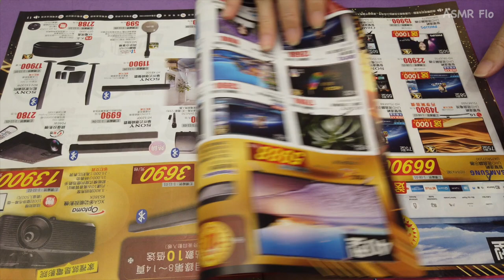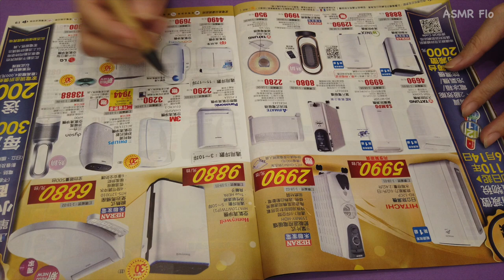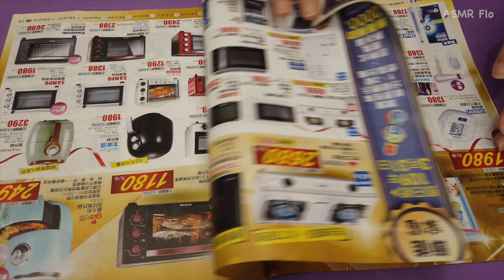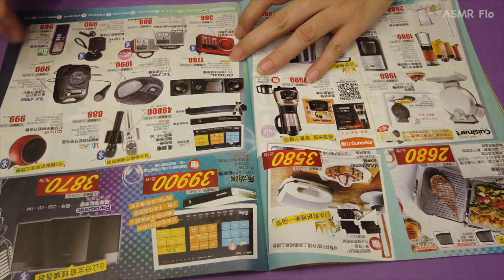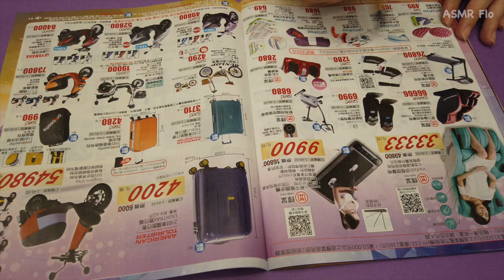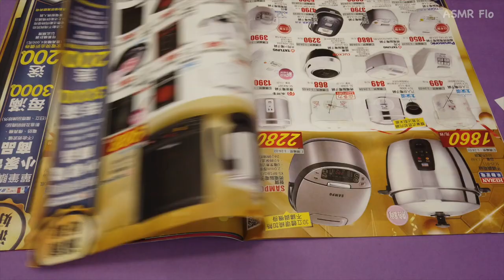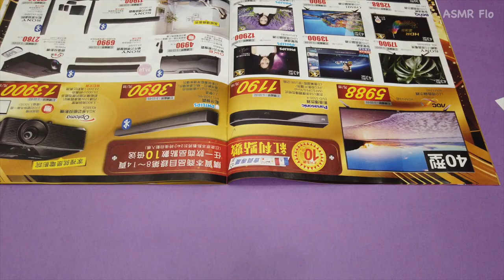ASMR Insert and Break Penny Piggy Bank | Counting and Sorting Coins, Shopping 💰 (No talking)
Hello! This ASMR session is about inserting and breaking a penny Piggy Bank. This is full of counting money🤑, sorting money, and inserting money, catalog tuning, catalog writing, and catalog cutting chapter. Guess how much coins have I saved in 2 months and what could I buy with it.

Use headphones 🎧 to enhance the watching experience.

01:01 Inserting coins into Piggy Bank
08:05 Breaking Piggy Bank
11:15 Sorting Coins
14:38 Counting Coins
33:58 Looking for an item to buy with this savings